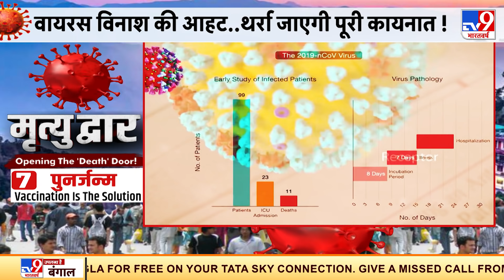Corona ढाएगा ऐसा कहर, 25 देश कोरोना मुक्त, थर्रा जाएगी पूरी कायनात!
जैसा कोहराम कोरोना की दूसरी लहर में दिखा तीसरी लहर में उससे कहीं ज्यादा भयानक विनाश का अनुमान है. तीसरी लहर आने पर क्या ऐहतियात बरतनी पड़ेगी. कैसे प्राणघातक वायरस के कहर से खुद को परिवार को और अपने समाज को बचाना है. इसे जानना सबसे जरूरी है. वायरस के विरुद्ध युद्ध में ब्राहास्त्र क्या है. इंडिया कैसे बनेगा कोरोना फ्री इसका फॉर्मूला मिल चुका है.
Credit